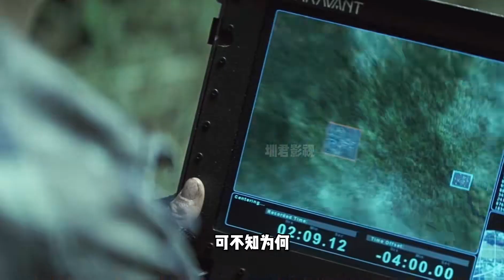美軍剛離開村子，就發現村邊的海岸已被鮮血染紅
No.3 | 男人逢賭必輸卻突然狂攬賭場千萬美刀，而其中的奧秘竟在一只手鐲